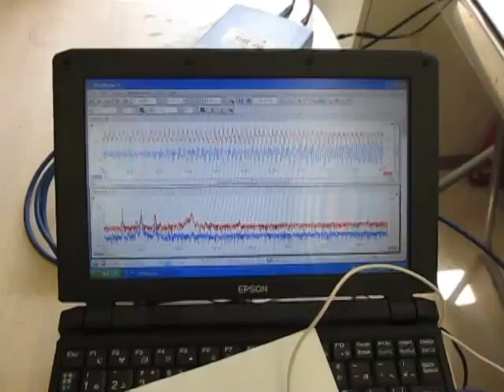超音波に関する実験動画 Ultrasonic experiment video